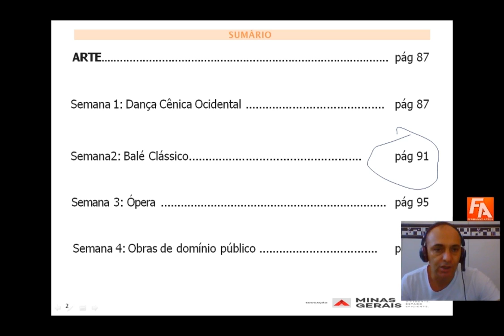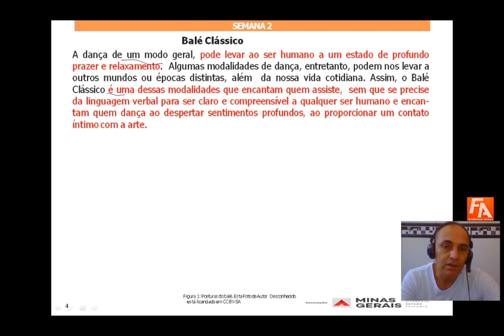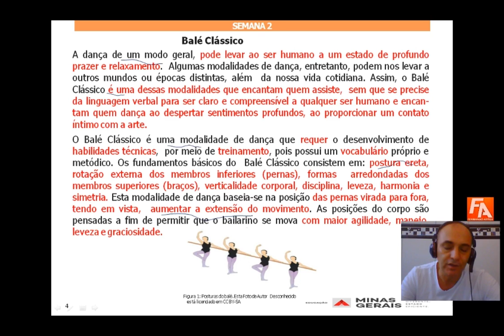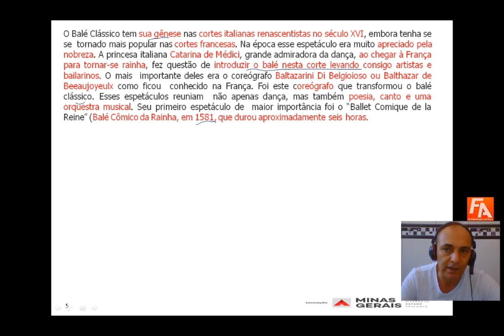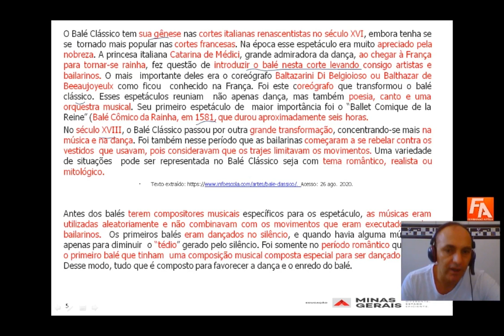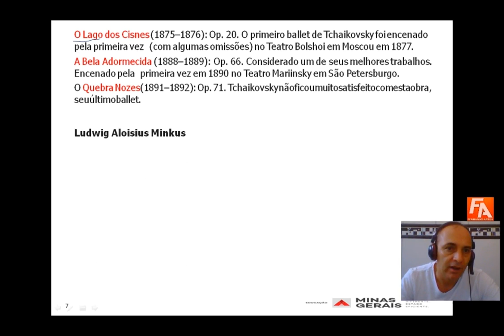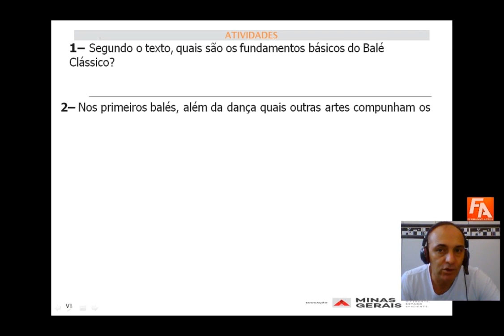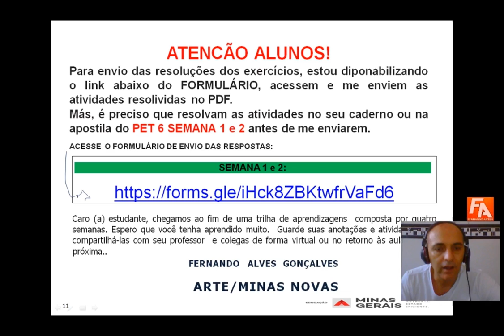AULA DE ARTES 9º ANO PET 6 SEMANA 2